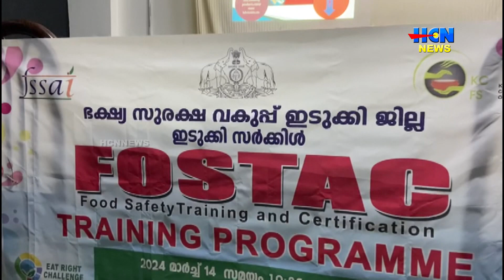കേരള ഹോട്ടല്‍ ആന്‍ഡ് റസ്റ്റോറന്റ് അസോസിയേഷന്‍ കട്ടപ്പനയില്‍ ഫോസ്റ്റാക്ക് ട്രെയ്‌നിംഗ് സംഘടിപ്പിച്ചു